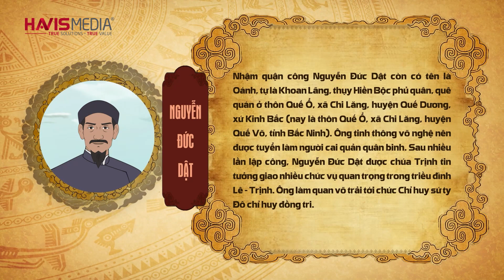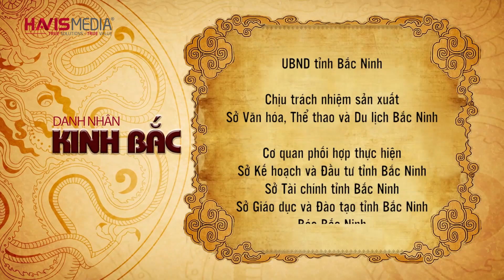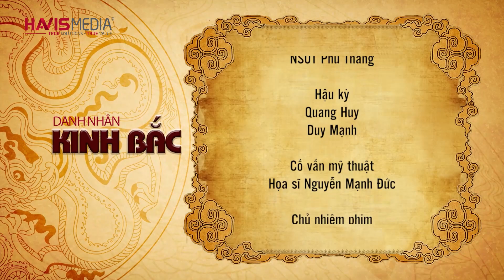Nguyễn Đức Dật - Danh Nhân Kinh Bắc